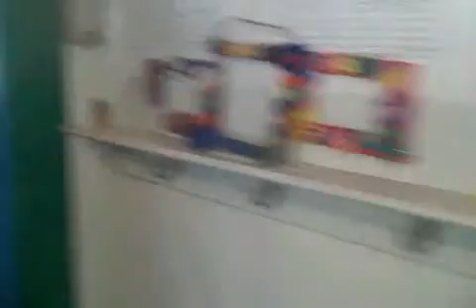Camp Madison Felicia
At The YMCA Camp Combe in Putnam County on July 12, 2009. It's formerly the site of Camp Madison Felicia where many Lower East Side kids went to camp in the 1950's-70's
(Leader)
We're going on a bear hunt!
(Group)
We're gonna catch a big one!
Are you?
Are you?
Not me!
Not me!
Here comes the gate
" " (Group Echos)
Now we're on a bear hunt " "
I'm not afraid " "
Are you? " " Not me! " "
We're coming to a tall mountain " "
It sure is high " "
It sure is wide " "
Let's climb up it " "
Well, there's nothing over there " "
Nothing over there " "
Nothing back there " "
Hey! Wait! I think I see something
Quick! Everybody run down!
Are you?
Are you?
Not me!
Not me!
We're going thru the tall grass " "
We're going thru the short grass " "
Hey! Look! There's a little tree " "
Well, let's shinny on up it
Whoa! It gets a little skinny up here at the top
See anything over that way? " "
Anything over that way?, Uh, oh!,
Oh, no! Whoa! Agh! let's get down!
Are you?
Are you?
Not me!
Not me!
Oh, no! " "
It's a big puddle of mud " "
Can't go around it " "
Gotta go right thru it " "
Yeuk! " "
Well, let's go.
Squish, Sqwish, Blaaahh.
Are you?
Are you?
Not me!
Not me!
We're coming to a wide river " "
And there's no bridge going over it " "
No tunnel going under it " "
It's just plain old water " "
And we're gonna have to swim " "
All right, dive in!
Start swimming
Do the back stroke
Do the side stroke
Do the doggie paddle
Try the little cat paddle
OK Jump out, shake yourself off
Are you?
Are you?
Not me!
Not me!
Shhh, it's a cave " "
Looks like the kind of cave that B-bears live in " "
I don't know if I want to go in there
You think we oughta go in?
Are you nuts?
There's probably a bear in there
All right I'll go in, You stay here,
And if I find a bear, I'll come out and get you
And we'll all go in and grab him together
Now, quiet, don't make a sound while I'm in that cave,
Cuz if you wake him up, I'll be in trouble
Bears are awful ornery when they first wake up, you know
OK, I'm going on in
Oooo, It's dark in here
It's really dark in here
I can't see a thing
Agh, there's spiders webs
Ooo, what was that???
What's this??. it's soft, uh oh,it's kind of fuzzy
Ahg! Run! Everybody run!!
I saw a bear!
Jump in the water! Swim fast!!
Do the backstroke!
The sidestroke, the doggie paddle
Jump out of the water
Run through the mud!
Forget the tree!!
Go through the tall grass
The short grass
Quick! Go up the mountain
Down the other side
Go thru the gate
Into the house, under the bed
Under the pillow
Hide!
Uh, it's awful quiet around here
Are you?
Are you?